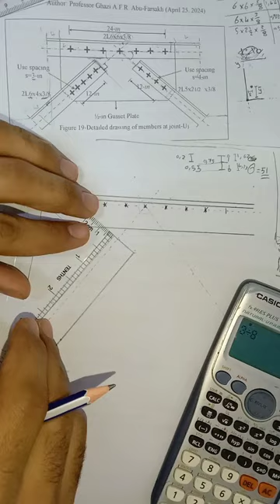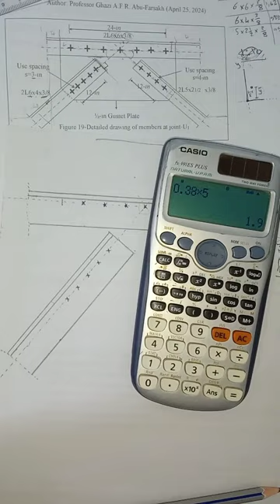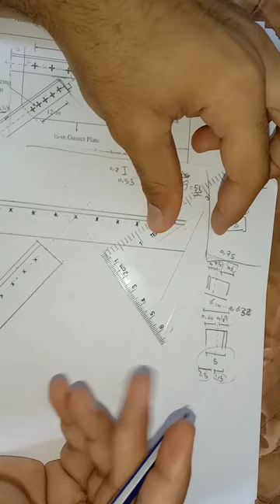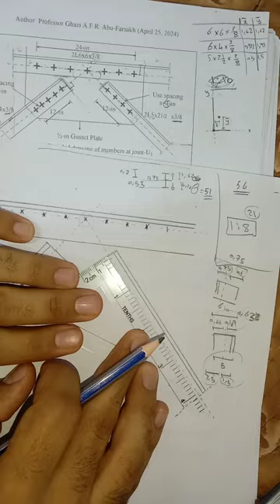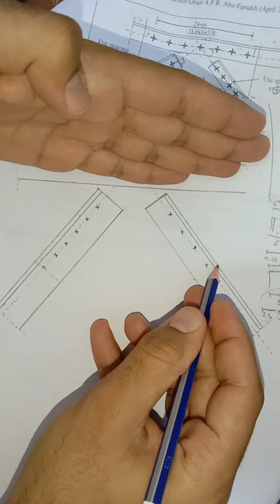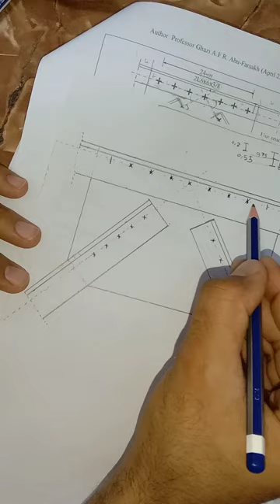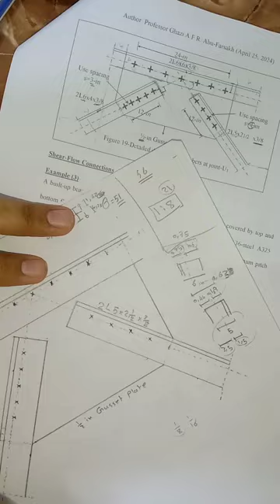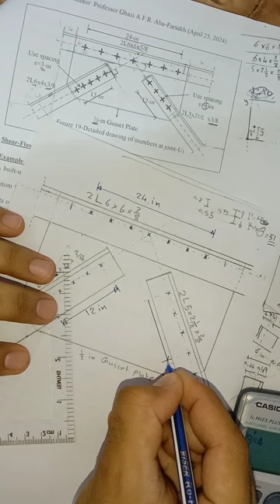Advanced Steel (Drawing Connection With Details Part 2 )